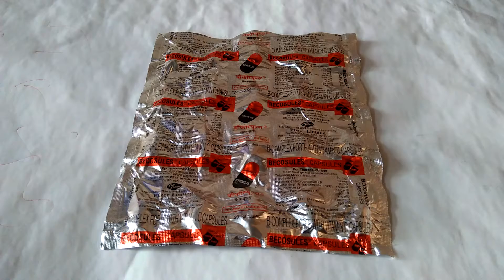मुँह के छाले के कारण, लक्षण और छाले दूर करने का सरल उपाय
दोस्तों इस वीडियो में मुह के छाले के कारण, लक्षण और छाले दूर करने का जबरदस्त दवाई के नाम बताया गया है  और घरेलू नुस्खे भी बताया गया है